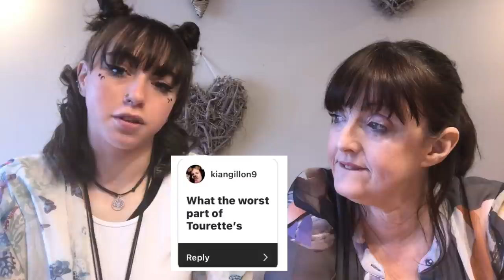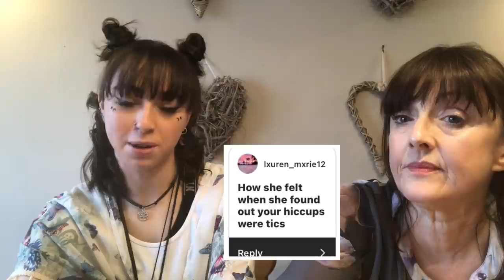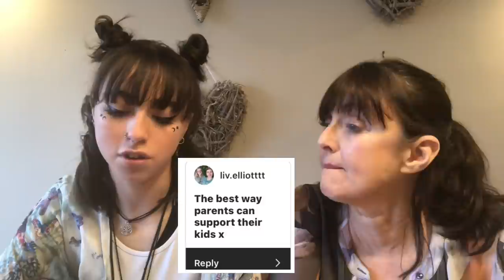Tourette’s Syndrome - From A Parents Perspective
hey!! thank you to everyone who sent in questions, if yours didn’t make it to this video it was probably because they were all quite similar!💗🎗

thanks to my mum for doing this with me!!💕

little update: i have started medication  for my tourettes for the first time ever, it’s a bit nerve wracking because i’m on other meds and we were worried about them clashing. i’ve only been on the new ones for 2 days so far and they’re making me feel drowsy and they’ve lowered my blood pressure even more so i get very dizzy when i stand up but hopefully my body will adjust!! just keeping you all in the loop!🎗💜

hope you enjoyed this video and maybe learnt something new,💘